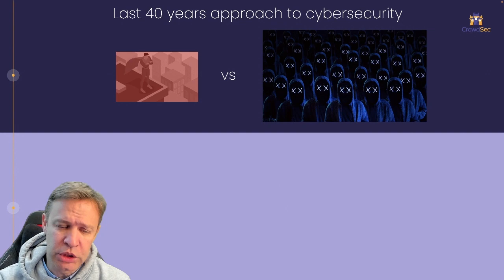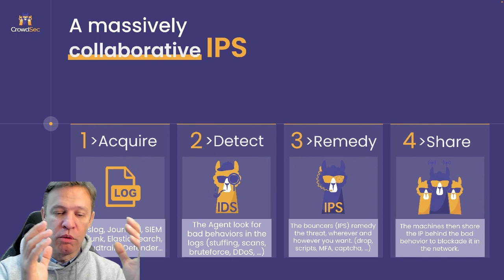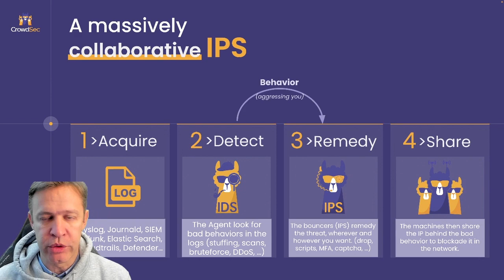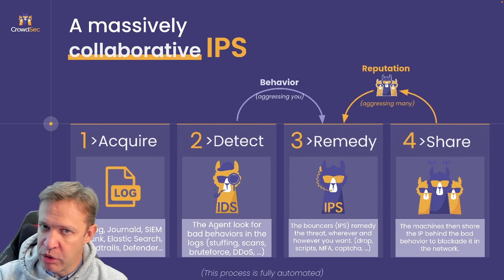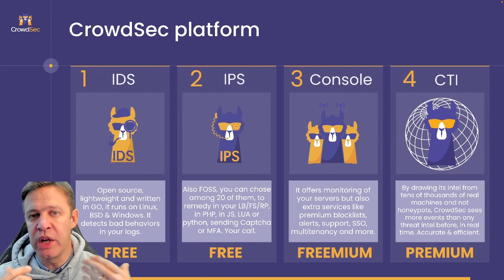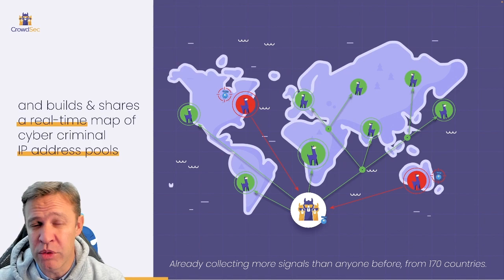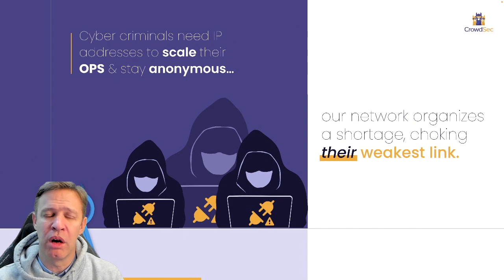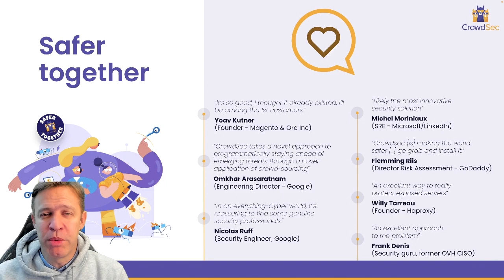Why CrowdSec?〡The Network Effect of Cyber Security〡Largest CTI Network Based on Behavior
Looking for better protection for your IT assets, applications, and infrastructure? Watch this 10-minute on how you can gain crowd-sourced protection against malicious IPs with CrowdSec, the #1 cybersecurity tool with the largest CTI network based on behavior on Earth.

Dive into:
- The current state of CrowdSec
- The unwanted behaviors CrowdSec deals with: web scans, scalping, DDoS, plus 50 more
- The 7 dimension Cyber Threat Intelligence CrowdSec offers
- Business model
& More!

CrowdSec is a CTI tool leveraging crowdsourced data to identify and block malevolent IPs in real-time, worldwide.

to find out more!

And, if you like what we do, let us know about it with a review on G2